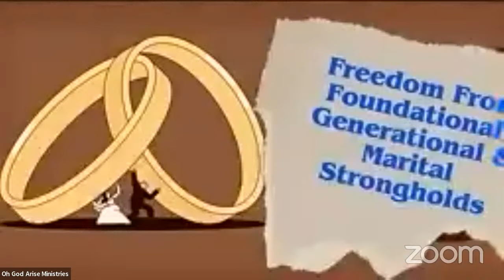Marriage Destroyers Your Time Is Up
Join us for more strategic prayer programs by with us. to partner.

Also send your prayer requests and or testimonies through the contact section of the

Bless someone by inviting them, come prepared to pray and come with your prayer requests!